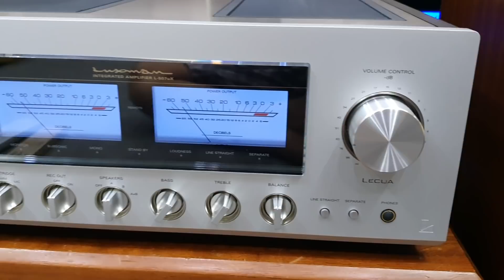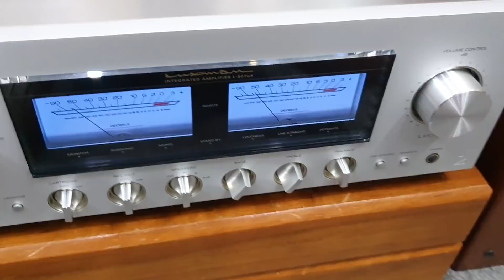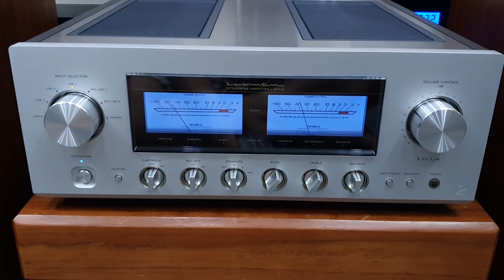Combo hi-end cao cấp . Loa JBL L-100 Cemtury Gold + Amply Luxman L-507UX. LH 03436.12345